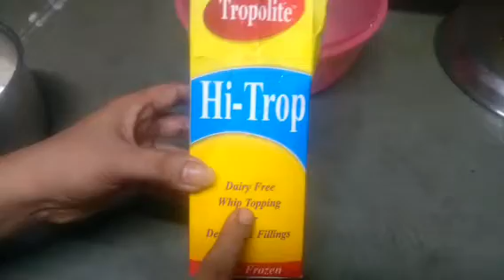How to make at home without oven eggless /ग्रीन फोरेस्ट केक बनाए आसान तरीका से।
Hello everyone,
Green Forest Cake 🎂 बनाए बहुत ही स्वादिष्ट और आसान तरीका से।
**""Ingredients of green Forest Cake,
Maida =1bowl,
Sugar powder =1/2 bowl,
Milk = 1 bowl,
Food colour green =2 pinch,
Wipe Cream
sugar and water= 2- 2 tbsp Mix well